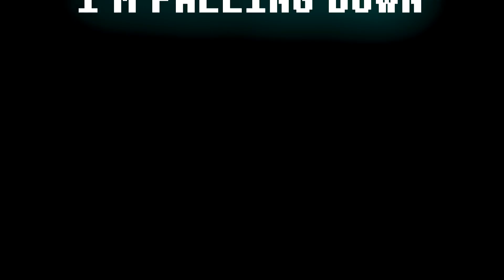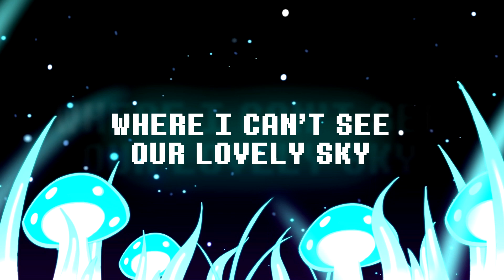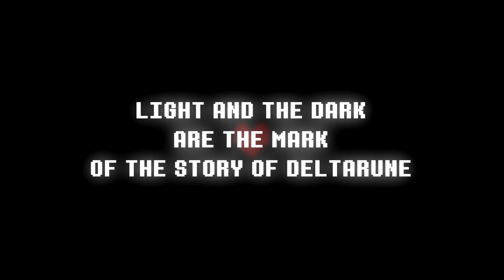🎶DELTARUNE SONG | "I'm falling down"🎶